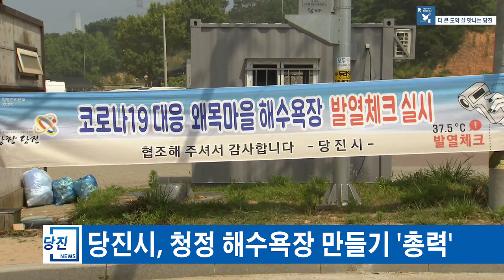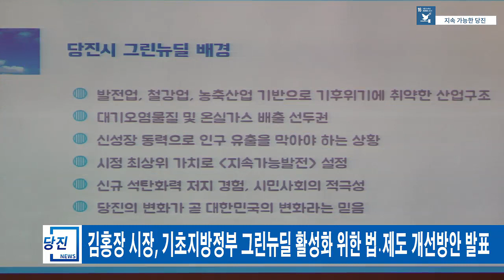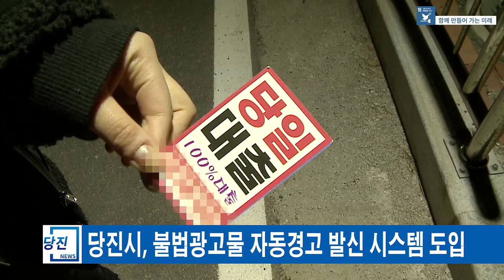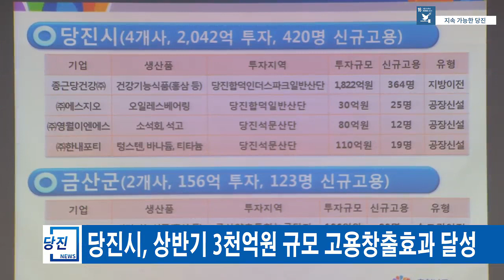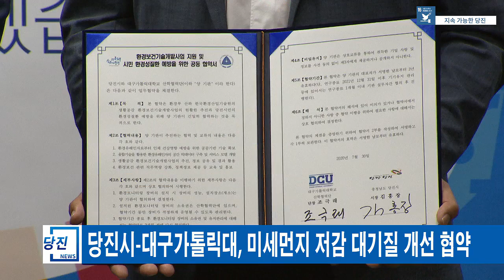당진시정뉴스 8월 1주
1.당진시, 코로나로부터 안전한 피서지 만들기 총력

본격적인 피서철을 맞아
당진시는 지역 내 해수욕장을 찾는 휴양객들의 안전을 위해
코로나19 방역에 총력을 기울이고 있습니다.

시는 당진의 대표 피서지인
난지섬과 왜목마을 해수욕장 입구에서 부터
방문객의 체온측정과 마스크 착용여부를
꼼꼼히 점검하고
검사결과 무증상인 경우에만
확인용 손목밴드를 배부 받아 입장할 수 있도록 했습니다.

또 백사장 내에서는 최소 2m이상 거리를 두어
파라솔 등을 이용해야 하며
해수욕장 내 다중이용시설인 관리사무소,
진료시설 등은 전문 소독업체를 통해
매일 2회 이상 소독을 실시하고 있습니다.

특히, 해수욕장 집합제한조치에 따라
야간에는 취식 및 음주가 금지돼
야간경비에도 만전을 기해
코로나로부터 안전한 피서지 만들기에
총력을 기울일 방침입니다.

2. 김홍장 당진시장, 그린뉴딜 토론회에서 법제도 개선방안 발표

김홍장 당진시장이 국회에서 열린
'지역에서 시작하는 그린뉴딜' 토론회에서
기초지방정부의 그린뉴딜 활성화를 위한
법‧제도 개선방안을 발표했습니다.

김 시장은 당진시를 사례로 들어
현재 지방정부는 기후위기에 취약한 산업구조를 가지고 있다며,
2050년 탄소중립을 위해서는
사회 전 부문의 패러다임 전환이 필요하다면서
정부의 한국판 뉴딜계획에도 적극 대응해
당진시만의 특색을 갖춘 그린뉴딜 정책을 펼치겠다고 강조했습니다.

그러면서 당진시의 그린뉴딜 목표로
에너지 관련 신성장산업을 융복합 하고
기후위기에 대응하는 산업군을 집중 육성하는 등
그린뉴딜 맞춤형 일자리 지원에도
적극 힘써 나가겠다고 밝혔습니다.

특히 김 시장은 정부에 그린뉴딜 활성화를 위한
적극적 세제 정책과 산업부문의 대대적 전환을 제안하면서,
조속한 총괄 그린뉴딜 계획과
‘그린뉴딜 기본법’ 제정을 촉구했습니다.

3. 당진시, 불법광고물 ‘자동경고발신시스템’ 도입

당진시가 불법광고물 근절로
쾌적한 도시 환경 조성을 위해
'불법유동광고물 자동경고발신시스템'을 도입해 운영합니다.

이 시스템은 도로 현수막과 전단지 등
각종 불법 광고물에 적힌 전화번호로
일정시간 전화를 발신해
옥외광고물법 위반사항과 행정처분을 안내하는
경고 메시지를 연속 전달하는 방식으로
1차 전화에도 불법행위가 지속되면
10분, 5분 등으로 발신간격을 줄여나가
해당 광고번호를 쓸 수 없게 만듭니다.

시는 이번 시스템의 운영을 통해
단속업무의 효율성 향상과
불법광고물 저감에 큰 도움이 될 것으로

4. 당진시, 상반기 '3천억원 규모' 고용창출효과 달성

당진시는 상반기 코로나19 위기 여파 속에서도
종근당건강 등 바이오산업을 포함한 37개 기업,
3,300억원 규모 800여개의
고용창출효과를 거둔 것으로 나타났습니다.

또한 지역경제 활성화를 위해
동서발전 및 중소기업과 협력해
동반성장 상생협력 지원사업 추진과
일자리센터·여성새로일하기센터와 연계한 취업알선,
청년 및 취약계층 지원을 위한 공공일자리 사업 등
다양한 일자리 창출 사업을 추진했습니다.

한편 시는 하반기에도 대규모 기업유치에 따른
인력지원을 위한 기업맞춤형교육과
바이오산업과 연계한 당진형 상생일자리사업 추진,
찾아가는 구인·구직발굴단 운영 등으로
‘당진형 뉴딜’ 일자리 사업 발굴에
적극 나설 계획입니다.

5. 당진시, IoT 기술 활용해 대기질 개선 나서

당진시가 IoT 즉 사물인터넷 기술을 활용해
미세먼지 저감을 통한
대기질 환경개선에 나섭니다.

시는 대구가톨릭대학교 산학협력단과 업무협약을 맺고
IoT, 빅데이터 플랫폼을 적용해
지역의 환경유해인자 노출 수준을
평가·계획·관리할 수 있는 시스템을 구축하고
이를 통해 고농도 미세먼지에 노출된
시민들의 특성을 파악해
맞춤형 정책수립에 적극 활용할 계획입니다.

6. 당진시, 농어업발전기금 하반기 융자지원사업 접수

당진시는 코로나19 확산에 따른
농어업 경영 개선 및 경쟁력 강화를 위해
하반기에 농어업발전기금 9억5000만 원을
융자 지원합니다.

대상사업은 수입개방에 대응한 수출작목 육성 사업과
품목별 지역특화작목 지원 사업 등으로
융자한도액은 개인 5000만 원 이내,
법인과 단체는 1억 원 이내로
융자조건은 연이율 1%의 담보‧신용대출 조건에
3년 거치 5년 균분 상환방식입니다.

융자를 희망하는 농업인 및 농업법인‧단체는
주소지 읍면동 행정복지센터에
8월 13일까지 신청하면 됩니다.

7. 당진시, 합덕공영주차타워 임시운영 알림

당진시는 합덕읍 운산리 일원
합덕공영주차타워 조성공사를 완료하고
8월 1일부터 10월 31일 까지
시민에게 임시로 무료 개방합니다.

조성된 주차타워는 사업비 20억 원이 투입돼
연면적 2,240제곱미터 규모에
89대의 주차면을 갖췄으며

시는 이번 사업으로
합덕 농협 인근 주변지역의
불법 주ㆍ정차로 인한 교통 혼잡 감소와
주차난 해소에 크게 기여할 것으로